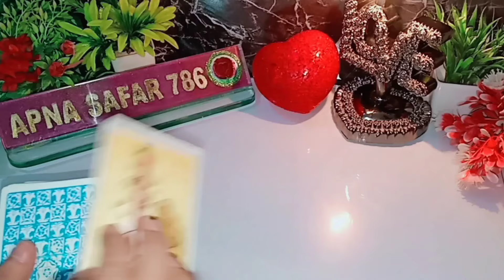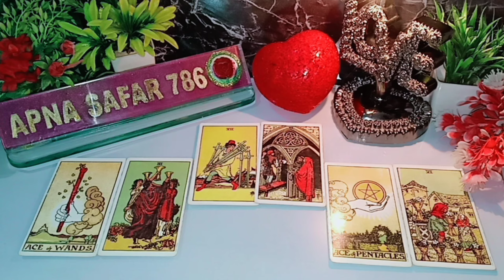🌄💯AAJ SUBAH WO KYA SOCH RAHE HAI AAPKE BARE MEIN? 😍 CURRENT FEELINGS TODAY🌻 TAROT CARD READING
🌄💯AAJ SUBAH WO KYA SOCH RAHE HAI AAPKE BARE MEIN? 😍 CURRENT FEELINGS TODAY🌻 TAROT CARD READING COLLECTIVE READING TIMELESS READING NEW READING @Apnasafar786